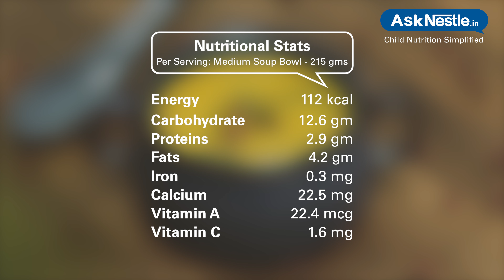Bean Pumpkin Soup Recipes | Healthy Food Recipes For Kids | Ask Nestlé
This vegetarian soup is hearty enough to eat as a meal. pumpkin blends very well with the kidney beans and gives extra nutrition and delicious flavor.